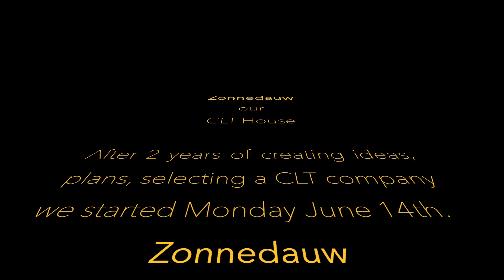Zonnedauw CLT House HD 1080p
Beside my project SteppenWolf, our expedition vehicle, I also draw plans for a new house. During the last 2 years we sold our house, bought a new place, made plans, selected a builder, choose CLT as main construction, 99% natural isolation. We visit the builder of the CLT in Latvia. We made the foundation by ourselves and some friends. Building a house for the first from scratch is not easy, for sure a CLT house. Planning, planning and planning of cables, pipes and so on. More movies will follow.